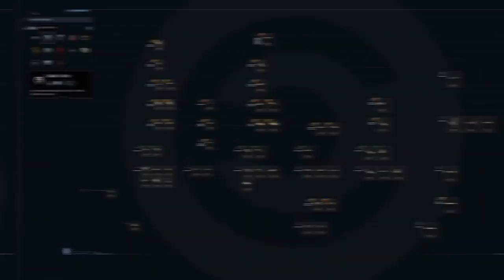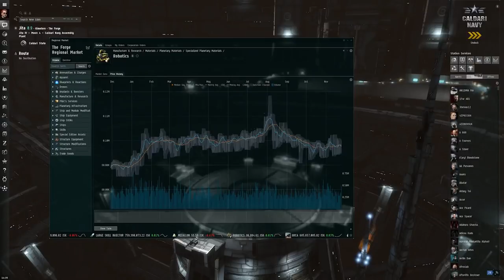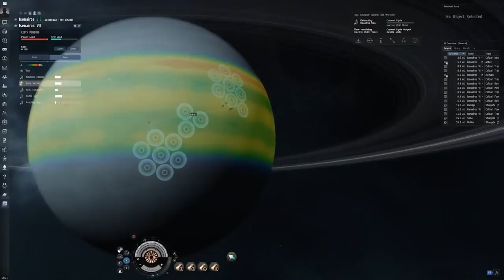TOP 10 SPACE Games | Best Space and Sci-Fi on PC you need to play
If you're looking for some adventures in space, then look no further. Here is a list of the TOP 10 Space Games for PC in 2021. Whether you want to explore strange new worlds, seduce weird aliens, or become a feared galactic bounty hunter, there's a space game for everyone on PC, and the following are currently the best examples you can play right now.
Featuring the biggest Steam games, like Kerbal Space Program, and the best free games, such as Eve Online, these are the most sensational space epics around. Space is huge and the games you should play are not really smaller.

I Hope you enjoy this list and may find a new Space Game to play.